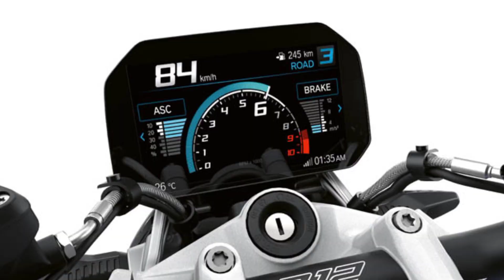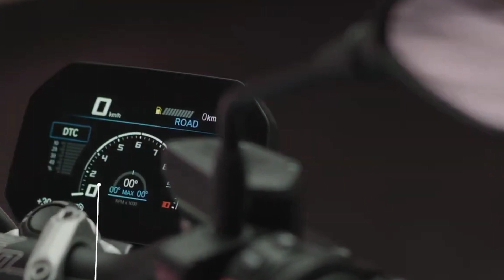NEW 2023 BMW R 1250 R - Best Motorbike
NEW 2023 BMW R 1250 R - Best Motorbike. The 2023 BMW R 1250 R starts at $14,995. In standard trim, the R 1250 R is finished in Ice Grey non metallic in conjunction with a black frame. With the optional Triple Black and Style Sport variants, the owner can choose from two expressive color combinations.